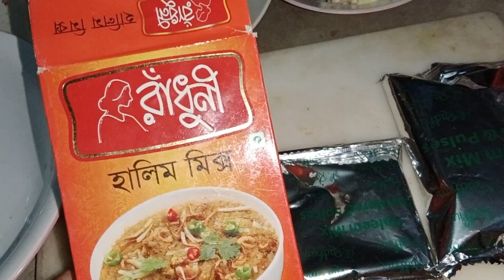গ্রাম বাংলার ঐতিহ্যবাহী কি রান্না করল বকেয়া eatting challenge Ramadan Vlog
Arfan Bokeya's family vlog
village cooking